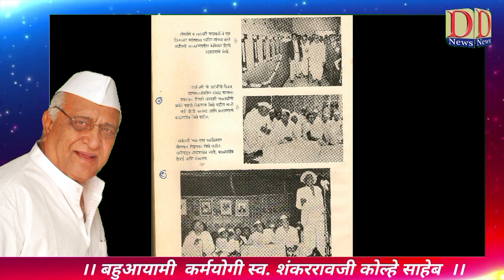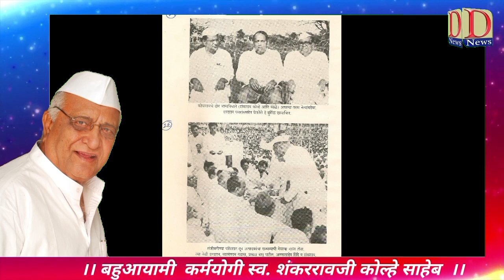बहुआयामी कर्मयोगी स्व.शंकररावजी कोल्हे dnewskopargaon kopargaon शंकररावजी कोल्हे